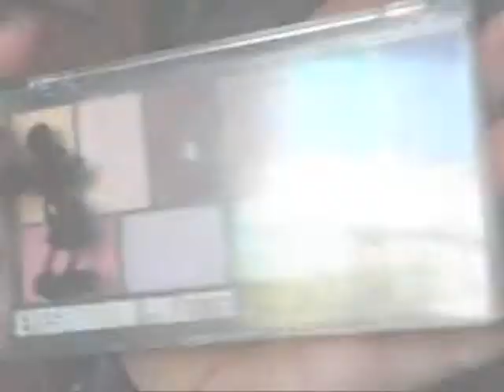★★ Maquillaje Primavera-Verano ★★ Yoli26 ★★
Te apetece ver mi ultimo video?

Espero que os haya gustado y nos vemos en el próximo video :)